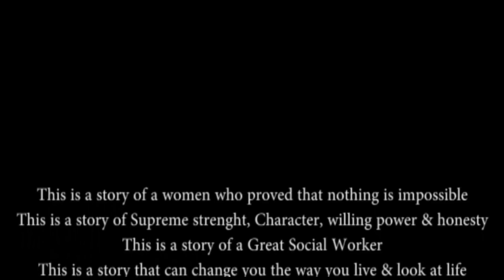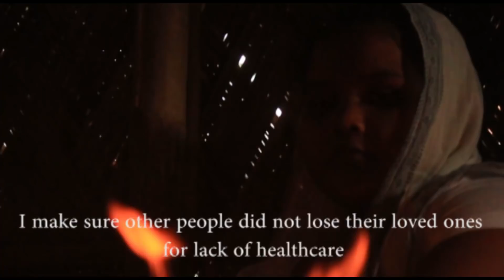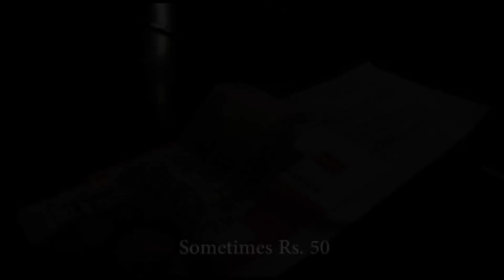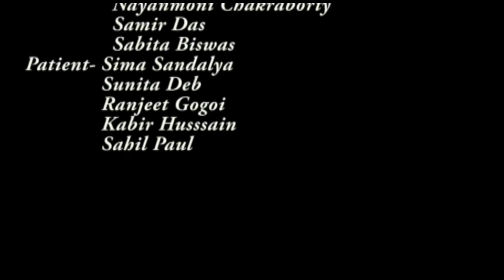SHEFALI - an inspirational women (a tribute to Great Woman SUBHASNI MISTRI)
This is a story of a women who proved that nothing is impossible when you believe. This is a story of supreme strength, character, willing power and honesty. This is a story of a middle class, illiterate, uneducated woman who build a Hospital for the poor. This is a story of great social worker. This is a story that can change you the way you live and look at life. This is a short film based on real human being called Subhasni Mistri.

After loosing her husband a poor punny housewife with no education, training or skills how on earth was she going to raise her four children?She lost her husband due to healthcare so she dreamt to build a hospital where every patient get free treatment.

Script, directing n editing by
Baishali Chakraborty
Asst Director
Haripriya Gogoi
Cinematographer
Biplob Gogoi
Production manager
Bampi Bora
Music

As this is a student production we hope you like this initiative. And please put your valuable comments and suggestions below.